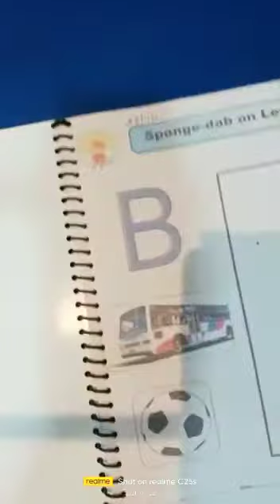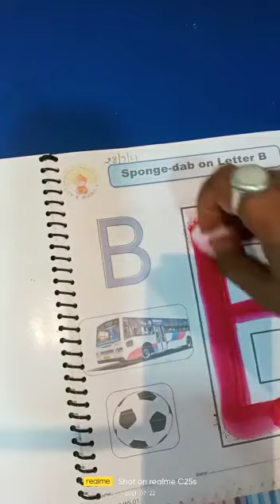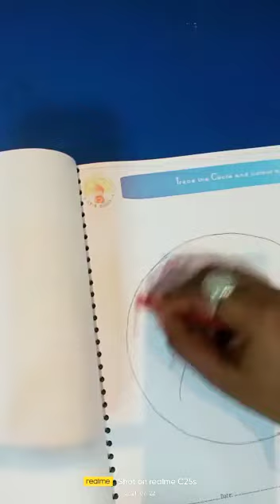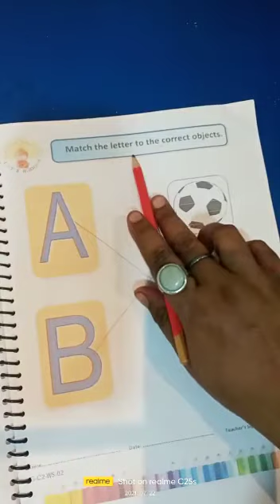Playgroup culmination 2 page 1to3